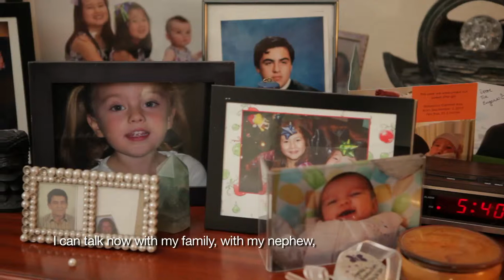California Phones Free Specialized Phone Program Testimonial - Maria H / San Francisco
OneWorld Advertising Agency directed and produced this video for the California Telephone Access Program, which reaches out to California residents in its efforts to get the word out about free specialized telephones to those with difficulty moving, seeing, hearing, or other disabilities. Maria H, a Spanish speaker from San Francisco, was missing calls from her sister, because she didn't hear the phone ringing.  Her new phone has a flashing red light and louder ring, so she no longer misses those calls.